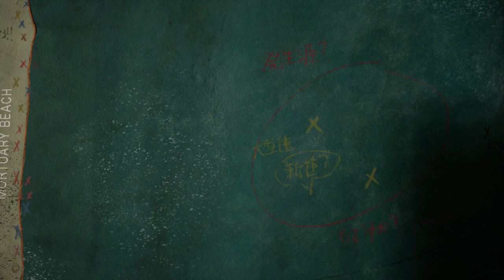海辺の男/The Man on the Shore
ある島でひとり働き続ける男。これは彼の日常を記録した映像である。
第24回文化庁メディア芸術祭アニメーション部門新人賞受賞作品

EN:
A short film about a man living on the shoreline.
This is a virtual mockumentary film taken in real time with UnrealEngine4.

24th Japan Media Arts Festival Animation Division New Face Award (2021)
INTERNATIONAL STUDENT CREATIVE AWARD 2020 Domestic Video Content Category 1st Prize (2020)

Mechanic Design : Ganaha Yutaro
Recording, Mix, Sound Design, Mastering : Hikaru Morishige
Animation : Tadao Morohashi ,Yuki Terasawa, Atsushi Takakai, Yutaro Ganaha
Modeling : Tadao Morohashi, Yuki Terasawa, Atsushi Takakai, Yutaro Ganaha, Shuntaro Iwaki, Hoshiyuki Ri, Hikaru Morishige, Daisuke Ozasa

English subtitles by Christian H. Wagner